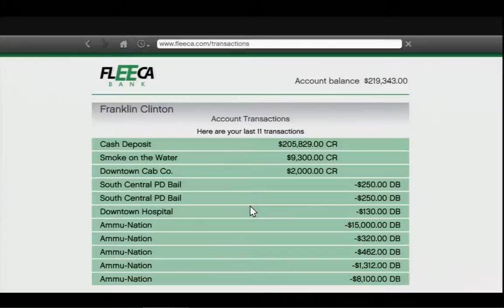GTA 5 Walkthrough Part 110